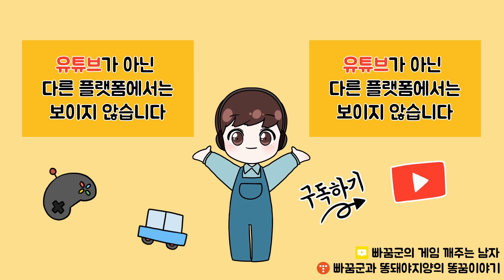[피파모바일] 이모티콘 좀 쓰지말라고!! 헤투헤 중 도발러를 만나다!! 빠꿈군 피파 챔피언 가기 프로젝트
피파모바일 헤드투헤드 피파챔피언 가기 프로젝트!!
올라가면 올라갈수록 어렵기만 하네요
과연 빠꿈군은 전설1을 찍을 수 있을까요??